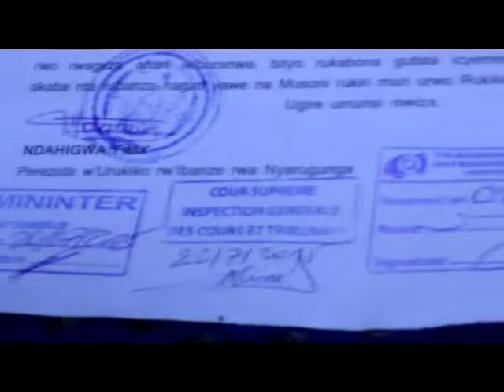R2UDA - BARAFINDA SEKIKUBO FRED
GOOD  POLITICAL  SCIENCE  OF  BARAFINDARISATION  BY  BARAFINDA  SEKIKUBO   FRED   U RWANDA